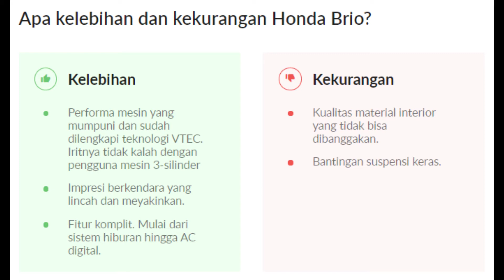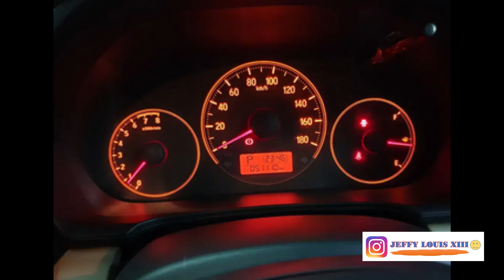Honda Brio 2018 Harga Terjangkau dan irit!!!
Video Baru Guys Honda Brio 2018 Harga Terjangkau dan irit!!!

Terima kasih sudah berkunjung, menghabiskan kuota untuk melihat video channel youtube saya, semoga bermanfaat dan menghibur.

Link Download Untuk Modal Usaha, Pembayaran Cicilan, Pembelian Token, Belanja dan Investasi dijamin acc teman-teman silahkan klik link berikut :

AdaKami bagi-bagi rezeki! Yuk ikutan acara ini dan dapatkan Rp30000 langsung ditransfer untuk setiap pengajuan yang berhasil! Undang teman Anda untuk pengajuan dan dapatkan bonus maksimal Rp1500000.

hi teman, segera daftar easycash dan dapatkan pinjaman hingga Rp 10 juta, klik dan daftar sekarang, dapatkan kupon gratis!
Dapatkan hingga 125.000 Kredivo Points dengan mendaftar Kredivo pakai kode referral saya 'jeff28ojv'.

Dapatkan cashback reksadana dari Bibit senilai Rp25.000. Masukkan kode referral ini saat pendaftaran: erlinsukses